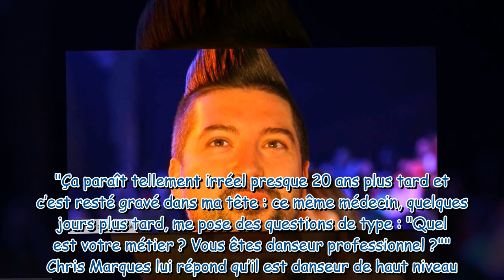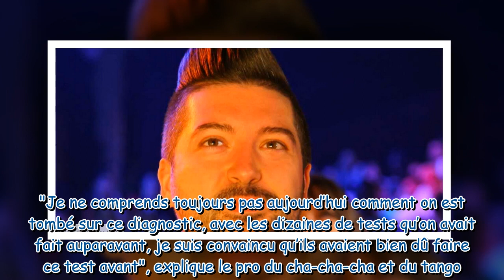Chris Marques atteint de fibromyalgie ce diagnostic qui l’a mis “en colère”